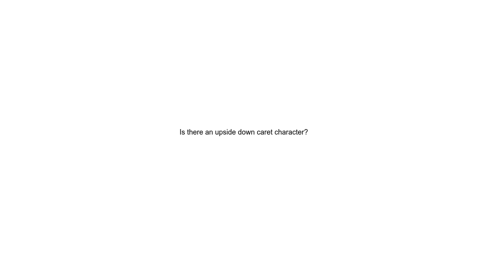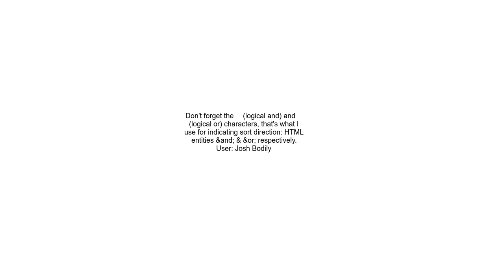Is there an upside down caret character